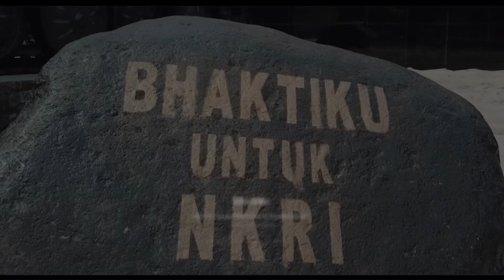Wadan Kormar Pimpin Upacara Peringatan HUT Ke 78 Republik Indonesia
Dispen Kormar, TNI Angkatan Laut (Jakarta). Dalam rangka memperingati Hari Ulang Tahun (HUT) Ke 78 Republik Indonesia (RI)  Tahun 2023, Wakil Komandan Korps Marinir  (Wadan Kormar) Brigjen TNI (Mar) Suherlan., S.E., M.M., CHRMP., pimpin Upacara Peringatan HUT RI bertempat di Lapangan Apel Brigif 1 Marinir Kesatrian Marinir Hartono, Cilandak Timur, Jakarta Selatan, Kamis, (17/08/2023).

Upacara tersebut diawali dengan laporan Komandan Upacara (Danup) Mayor  Marinir Hayat Tegar kepada Inspektur Upacara (Irup), pengibaran Bendera Merah Putih, Mengheningkan Cipta, Pembacaan Naskah Poklamasi, Pembacaan Pembukaan Undang-Undang Dasar Tahun 1945, Pembacaan Doa, Andhika Bhayangkari dan ditutup dengan penghormatan.

Kegiatan upacara HUT Ke 78 Kemerdekaan RI kali ini dipimpin langsung oleh Wadan Kormar yang diikuti oleh segenap Prajurit dan Pegawai Negeri Sipil (PNS) Korps Marinir Wilayah Barat dengan mengusung tema "Terus Melaju Untuk Indonesia Maju".

Dalam amanat Panglima TNI yang dibacakan oleh Wadan Kormar, "Peringatan Hari Ulang Tahun Kemerdekaan ini pada hakekatnya merupakan bentuk penghormatan sekaligus penghargaan kita kepada para pejuang, pendiri Republik ini, para pahlawan sejati, yang telah memberikan segala-segalanya melampaui dari apa yang seharusnya diberikan. Oleh sebab itu sebagai generasi penerus, wujud penghormatan dan penghargaan yang paling mulia yang harus kita berikan adalah mewarisi tradisi dan nilai-nilai kejuangan serta melanjutkannya untuk mengisi kemerdekaan".

Lebih lanjut beliau mengatakan, "TNI sebagai garda terdepan dan sekaligus sebagai benteng terakhir Bangsa, akan dituntut menjunjung tinggi komitmen untuk selalu membela kepentingan dan hak masyarakat luas. Untuk itu amalkan Sapta Marga, Sumpah Prajurit, Delapan Wajib TNI sebagai komitmen moral Prajurit dalam membantu meringankan kesulitan masyarakat dii sekelilingnnya. Jadilah Prajurit yang patriotik yang kehadirannya merupakan bagian penting bagi eksistensi NKRI ".

Hadir dalam upacara peringatan tersebut, Irkormar Brigjen TNI (Mar) Cecep Ruhiat, Komandan Pasmar 1 Brigjen TNI (Mar) Umar Farouq,  para Pejabat Utama Korps Marinir dan Pasmar 1 serta Dankolak Kormar wilayah Jakarta.